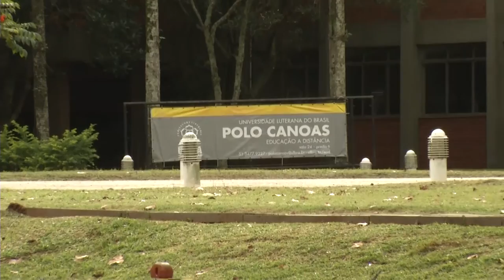Panorama | TVE - Boletim - Recuperação judicial da Ulbra - 08/05/19